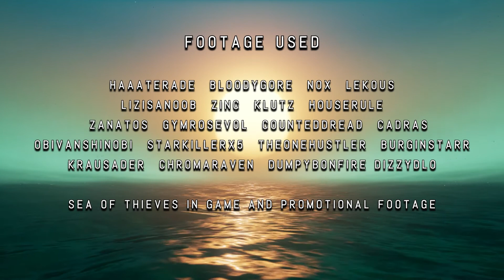Man The Cannons - Sea of Thieves Community Cinematic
A cinematic montage from the events of The Lighthouse community Sea of Thieves day. From loot hauls to naval combat,  with combined arms we set sail for gold and glory!

Special thanks to the following individuals for allowing me to use footage from our event: Haaaterade, Bloodygore, Noxis, Lekous, LizIsANoob, Zinc, Zanatos, GymRoseVol, CountedDread, Cadras, ObiVanSHinobi, BurginStarr, TheOneHustler, Krausader, ChromaRaven, and DumpyBonfire.

Footage used contained Sea of Thieves in game and promotional video.